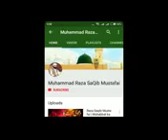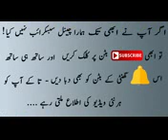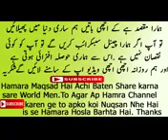Very Emotional & Heart Touching Bayan By Raza Saqib Mustfai 2018 Bayan